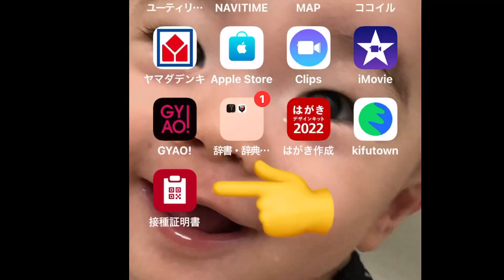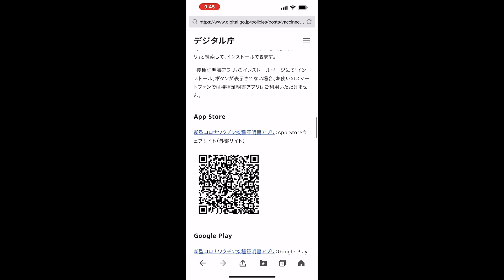コロナに負けるな！パート170